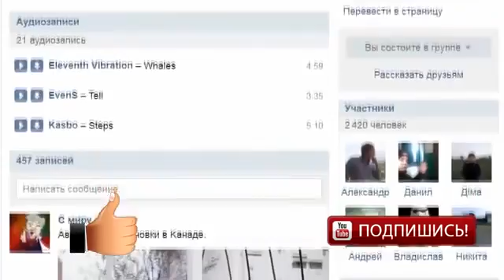Жуткие видео снятые очевидцами Загадочные существа 14 save4 net